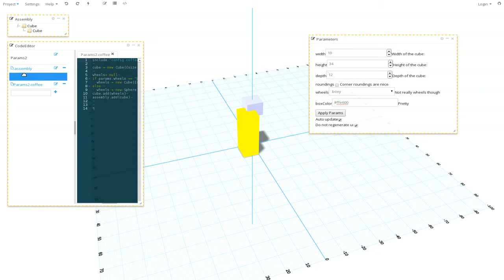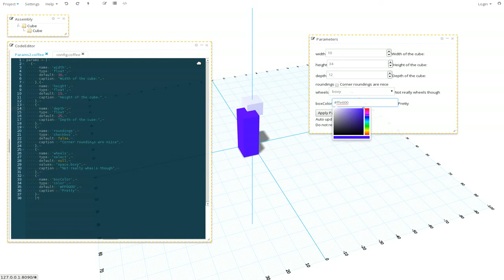coffeescad params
Experimental support for visual editing of script/design parameters